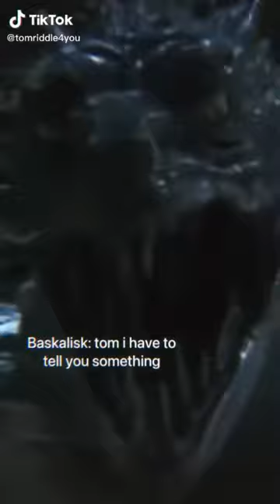More Tom Riddle/Christian Coulson tiktoks because I said so